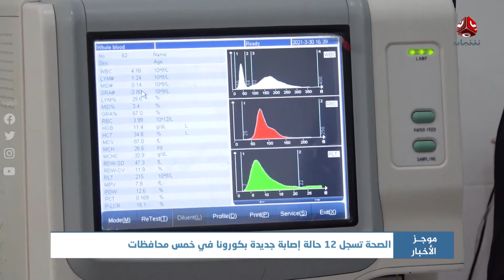موجز الاخبار | 07 - 11 - 2021 | تقديم هشام جابر | يمن شباب